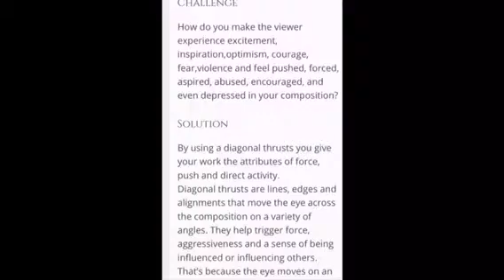Let's make a deal